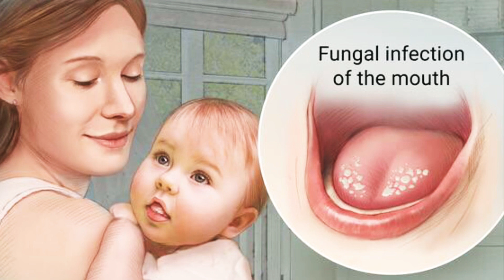bachhon men Thrush kyon hota hai ?? How u can prevent thrush | treatment of thrush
Flash cards for English words
Flash cards for Number
Flash cards for Alphabets
Flash cards for color and shapes

100 pc construction paper
crayola washable paint
Washable Finger Paint Non Toxic for Kid 6*40 ML (Set of 6, Multicolor)
Flip Flop! (Step into Reading)
123 Beach: a Cool Counting Book
अगर आप अपने बच्चे को बोतल से दूध पिलाती हैं तो इन बातों का ख्याल ज़रूर रखें Bottle feeding tips Hindi
13 fruits for 6M+ babies | 6 months plus baby fruit food chart 10 creative Summer activities for kids | How to keep kids busy
How I Pack My Hand Bag | Diaper bag | Some Tips And Tricks For Packing Cloths And Items
बच्चे को प्ले स्कूल कब भेजना चाहिए और क्यों what is the right age of Pre school
शिशुओं के लिए खजूर की सिरप कैसे बनाएं | dates syrup recipe | Dates Syrup Recipe for Babies
शिशु को कब गाय का दुध देना सुरक्षित है ? when is it safe to give cow's milk to baby?
Weight gain food for babies which boosts the immunity too home remedies for teething baby |Teething baby|Tlismi moti for teething|easy teething tips for baby
baby and kids summer care | Baby skincare routine in summer | गर्मिओ में बच्चों का ध्यान कैसे रखें
बेबी को पहली बार क्या और कितना खिलाएं How to start solid food to babies |introducing solid food to baby | baby food
बच्चों को English और Hindi (two language togather) में बात करना कैसे सिखाए | How to make children speak English fluently